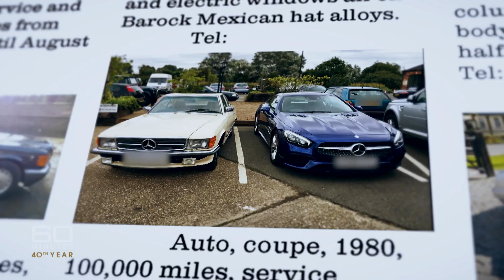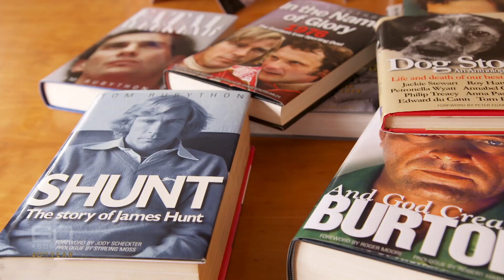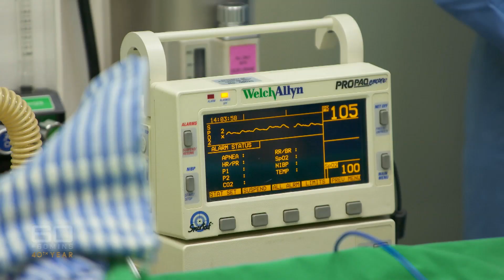Jurassic bark: Part one - Pet owners spending $135,000 to clone their dogs | 60 Minutes Australia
With just a single cell, a laboratory in South Korea is now creating clones of devoted owners' departed pooches. Would you hand over $135,000 so you'd never have to say goodbye to your favourite pet?